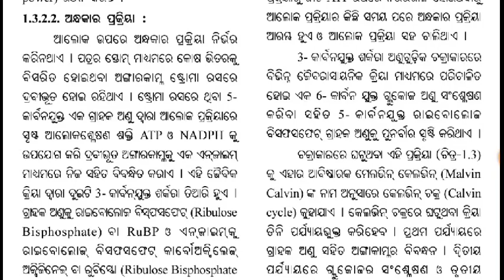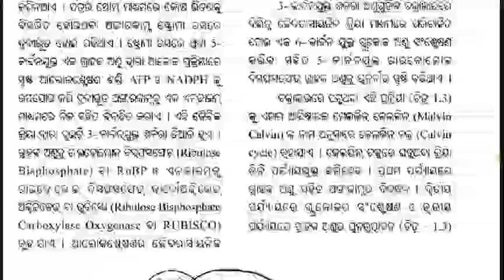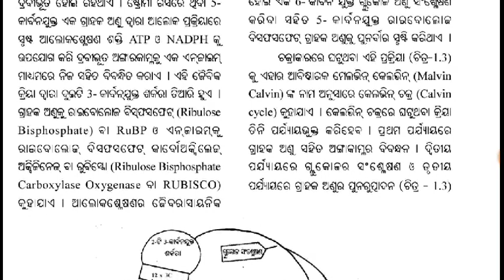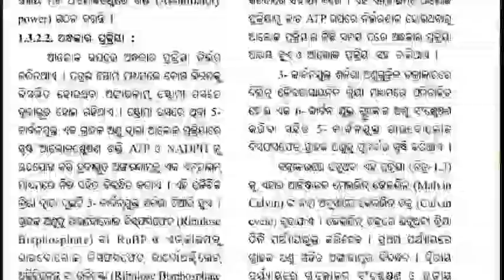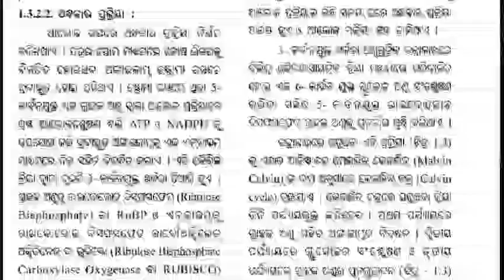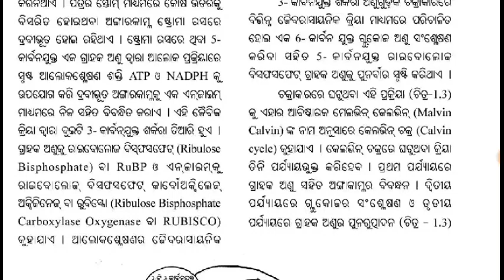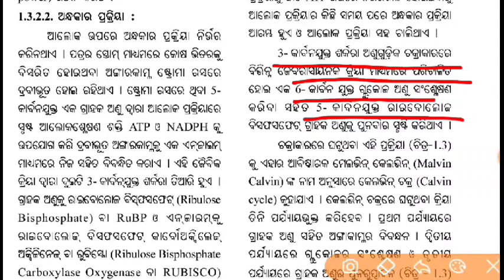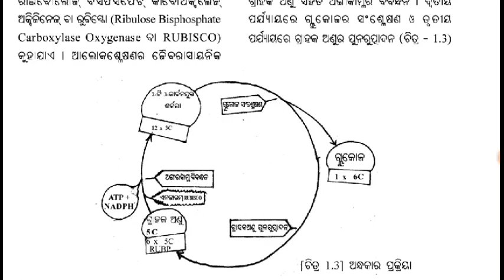ଅନ୍ଧକାର ପ୍ରକ୍ରିୟା...(ପୋଷଣ)....ଦଶମ ଶ୍ରେଣୀ ବିଜ୍ଞାନ...Class-5